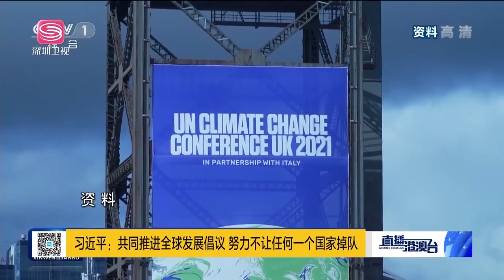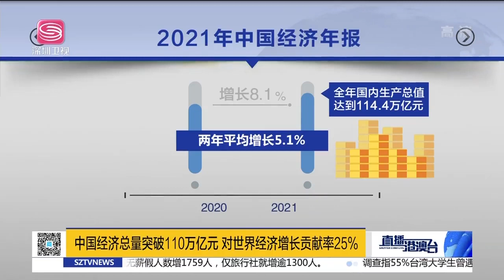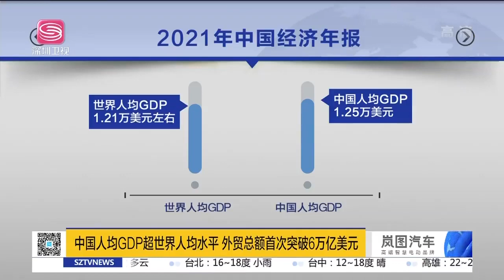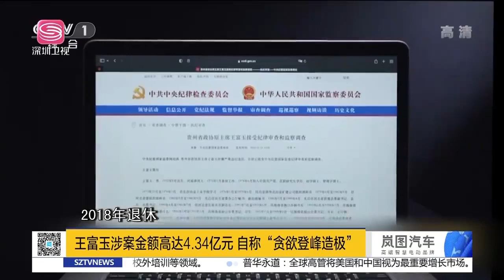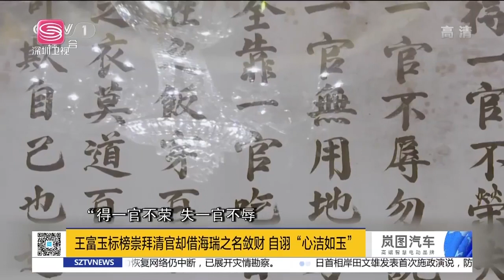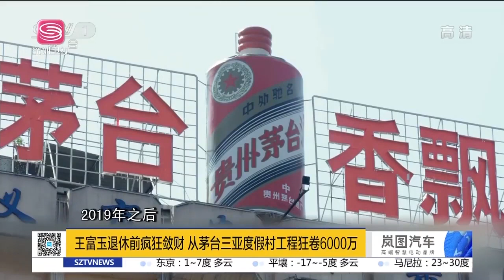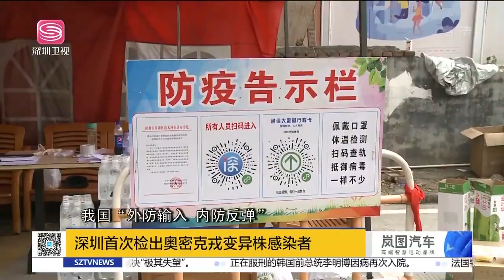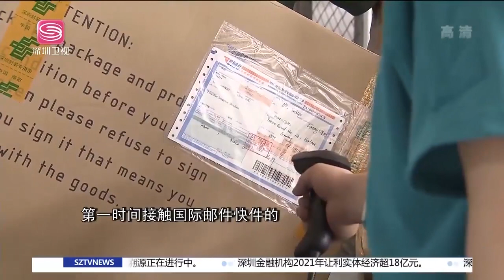直播港澳臺【精編版】中國領導人出席世界論壇 | 中國經濟總量突破110萬億 | 反腐專題片《零容忍》| 內地疫情發展 | 日譴責朝試射導彈